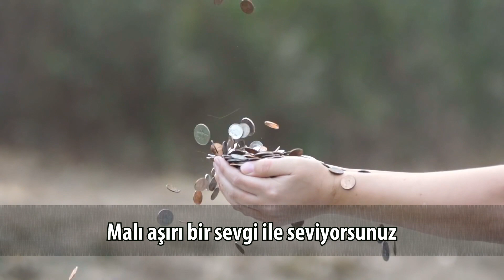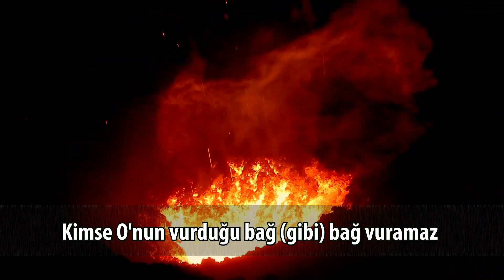Fecr Suresi 17-30 ᴴᴰ - Idris Abkar Harika bir Kıraat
كن مع الحق ولو كنت وحدك

"Tek başına olsan da,hak ile berâber ol"